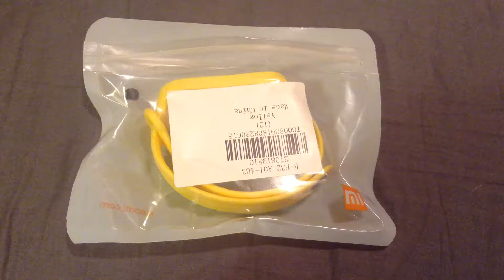Replace Wristband for Xiaomi Miband 3 - Yellow GEARBEST